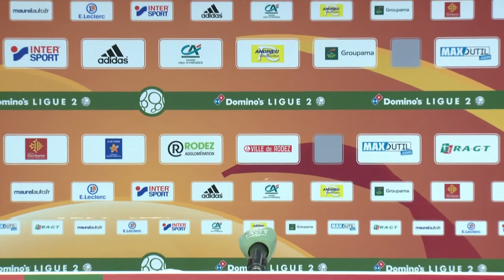Conférence de presse Rodez Aveyron Football - Havre AC ( 1-2 ) / 2019-20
Revivez la conférence de presse en vidéo de Rodez Aveyron Football - Havre AC (1-2). Les réactions  d'après-match-match de Rodez Aveyron Football et Havre AC

Domino's Ligue 2 - Saison 2019/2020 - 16ème journée - vendredi 29 novembre 2019

Buteurs : Ayoub OUHAFSA (4' - Rodez Aveyron Football) / Tino KADEWERE (46' - Havre AC) / Tino KADEWERE (55' pen - Havre AC)

 Entraineurs : Laurent PEYRELADE(Rodez Aveyron Football) - Paul LE GUEN (Havre AC)